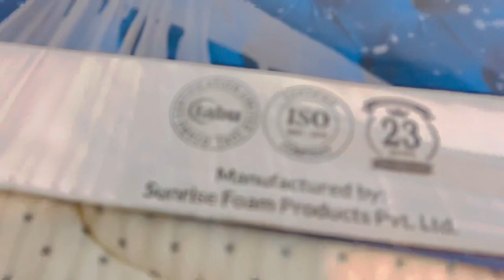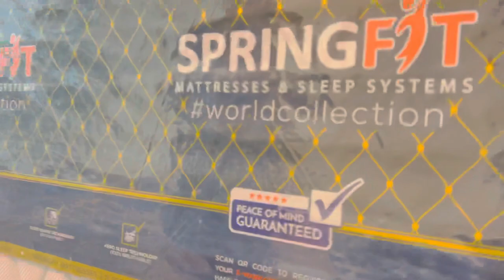Othopedic dr back mattress in nepal,pocket spring ,Memory Foam mattress price,Best indian mattress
Othopedic dr back mattress in nepal,pocket spring ,Memory Foam mattress price,Best indian mattress in nepal for more details 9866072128